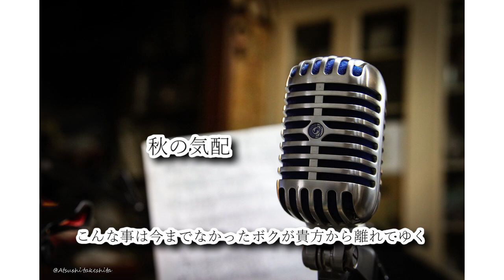竹下アツシ 秋の気配 acoustic Ver [Plugless 441hz]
シアーミュージック 横浜校
〒221-0056　神奈川県横浜市神奈川区金港町6-18　アーバンスクウェアⅡ地下1F
竹下アツシ。レイ・アルフォンソ正田氏に出会いクラシックギターを手にする。尊敬する音楽家は「武部聡志」「モーリス・ラヴェル」「レイ・アルフォンソ正田」好きなギタリストは「加納 修」「會田茂一」「エリッククラプトン」「パコ・デ・ルシア」「アンドレス・セゴビア」「アルディメオラ」「ジョンマフラクリン」「レイ・アルフォンソ正田」